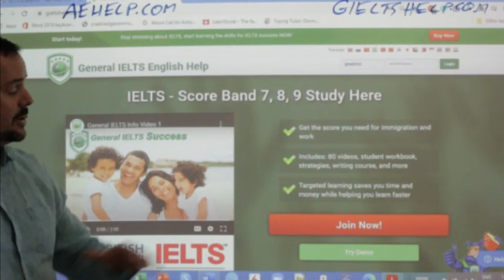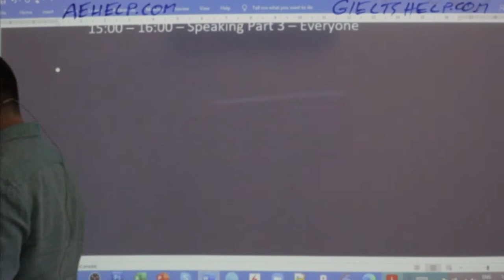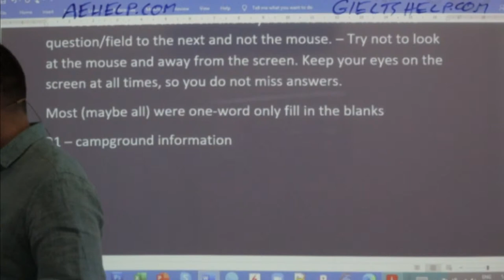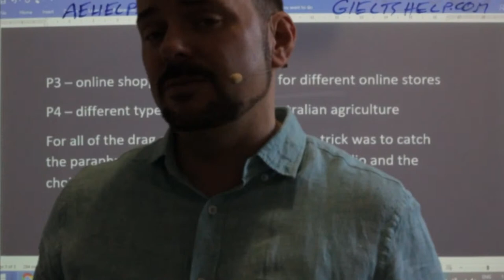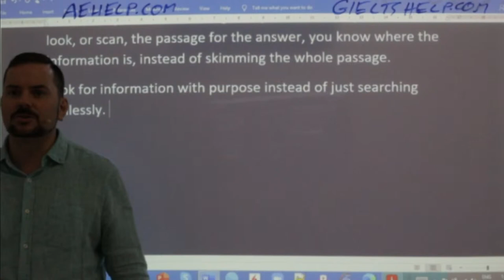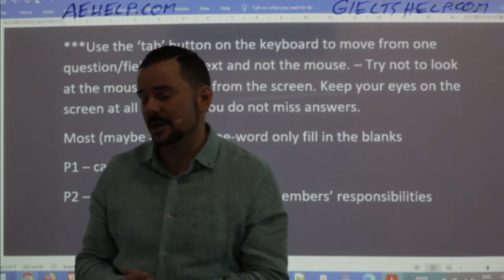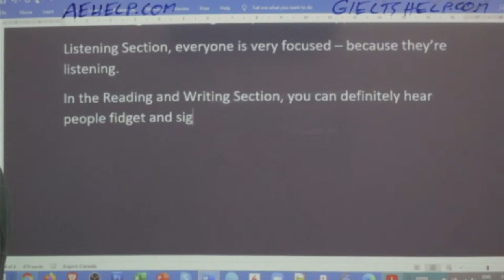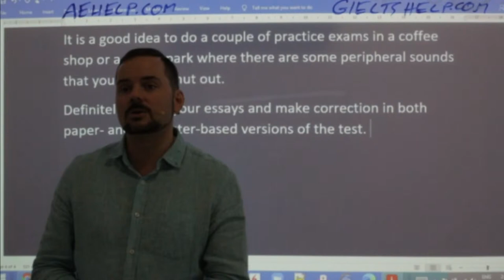IELTS Live - Questions and Answers - Score Band 9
IELTS live class question and answer session This video is an interaction among IELTS experts and students from around the world answering important questions about the exam. This playlist teaches important points and strategies for IELTS. This video is a part of a series that instructs the steps necessary to achieve a high score, between 7 to 9, on the IELTS question. This series will teach you the skills that will help you to be successful, confident and to reach success on these questions. It is important to practice a lot to improve band scores. Strategies and tips will help with fluent language, natural language, and complex language. Enjoy. Follow us now on Instagram ielts_aehelp